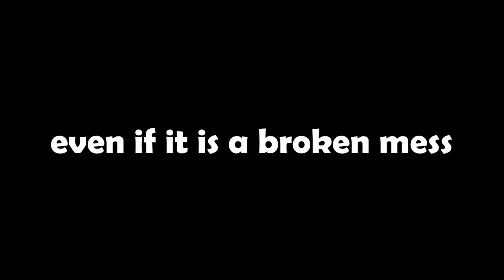School of Dragons is shutting down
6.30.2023. is the last day for Sod. I've been playing this game for years now and it is a broken, glitchy mess, but also my favorite game...